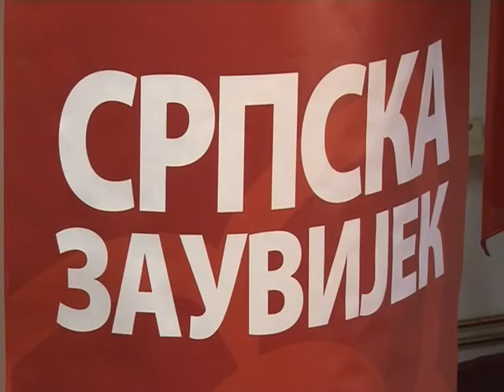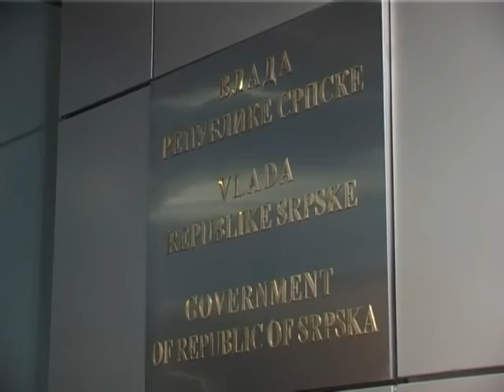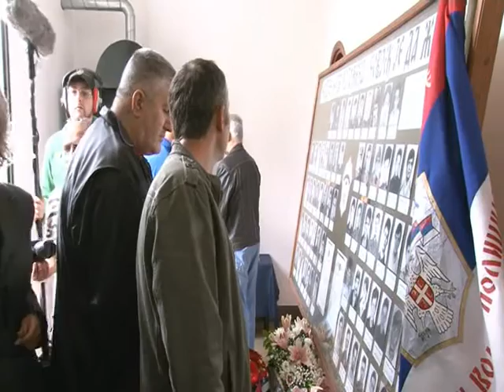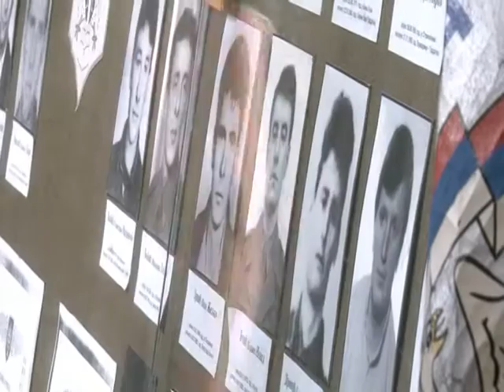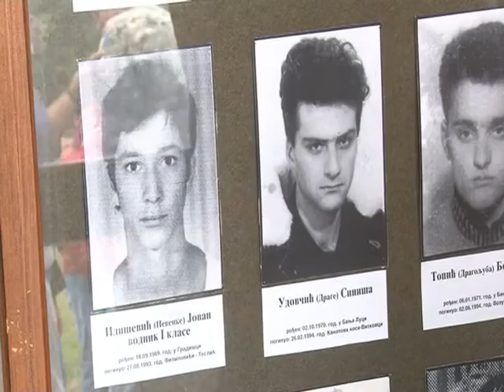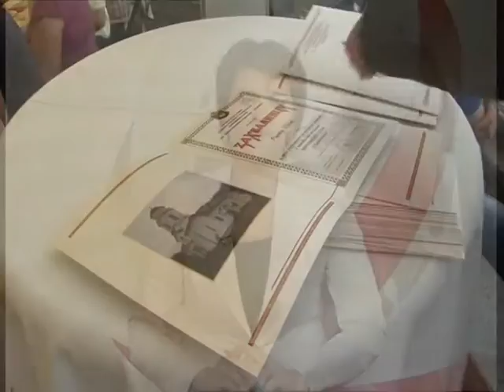NOVOSTI TV K3 13 09 2015